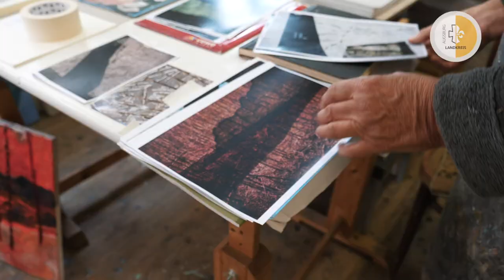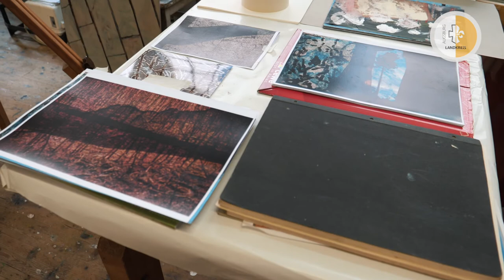Virtuelle Tage der offenen Ateliertür im Landkreis Augsburg - Zu Besuch bei Brigitte Heintze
Da die Tage der offenen Ateliertür im Landkreis Augsburg wegen des Coronavirus nicht wie geplant am 17. und 24. Mai 2020 vor Ort in den Ateliers der Künstler*innen stattfinden können, haben wir uns dazu entschlossen, ihnen in Form von Videoclips virtuell bei der Arbeit über die Schulter zu schauen. Auf diese Weise kann Interessierten trotz aller Beschränkungen ein exklusiver Einblick hinter die Kulissen des künstlerischen Arbeitens geboten werden. Heute sind wir zu Besuch bei Brigitte Heintze in Stadtbergen. Alle Informationen zu Kunst und Kultur im Landkreis Augsburg finden Sie